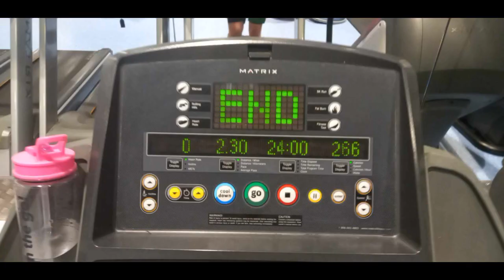Trying to get fit, Gym session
TRACK-AERO FT DDARK-DDARK-SHOOTINSTARS.